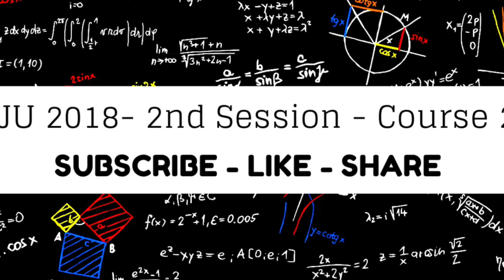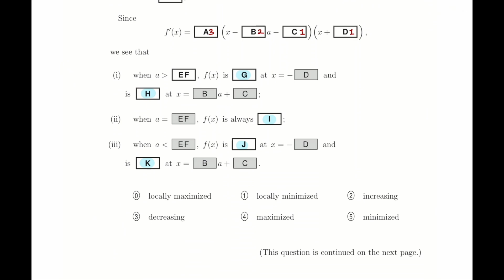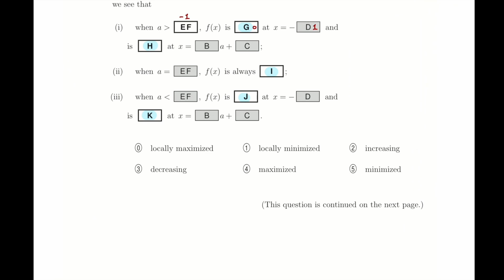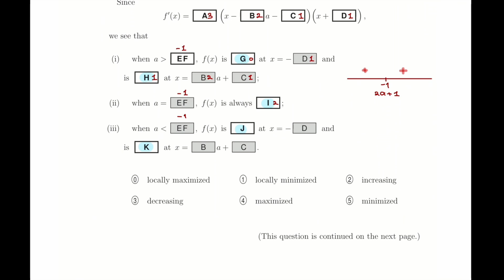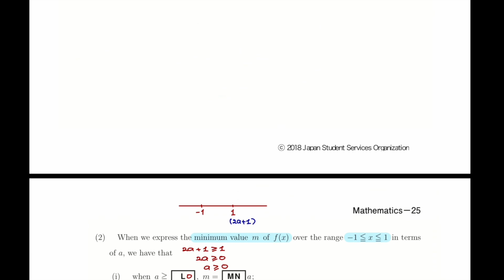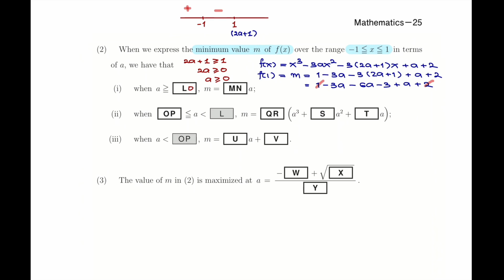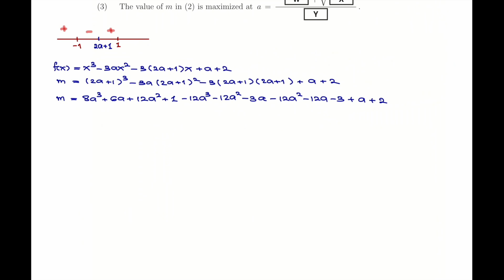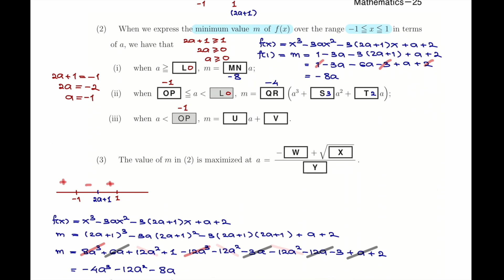[English] EJU 2018 Mathematics Course 2 - 2nd Session - Q5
Hello all, in this video i will explain how to solve Past Paper EJU Year 2018 (2nd Session) Mathematics Course 2 Question 5.

Koko Yovian